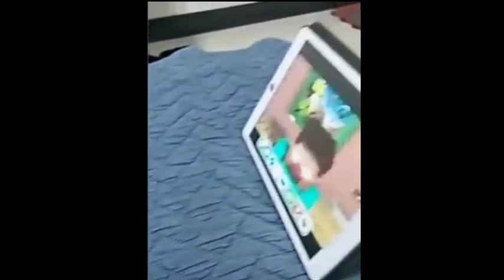Kucing Lucu Sedunia 🐈 Kumpulan Tiktok Kucing | Cats Meowing Videos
funny cats
cats meowing videos
cat compilation videos
kucing lucu
Cats Meowing
Funny cats
Funny cat compilations